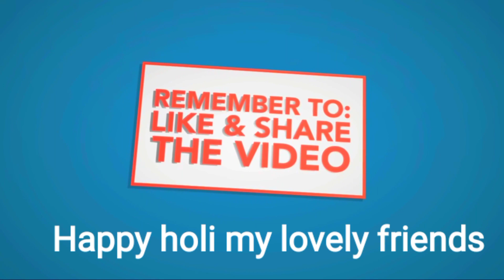rangon se Bhara yah tyohar aap Logon ke liye bahut Shubh Ho Happy Holi friends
Happy Holi friends aaj ki iss video mein aapko dekhega ki Humne kis tarike se Holi ka tyohar Banaya Hai. Kitni Badi Masti Ki Hai.